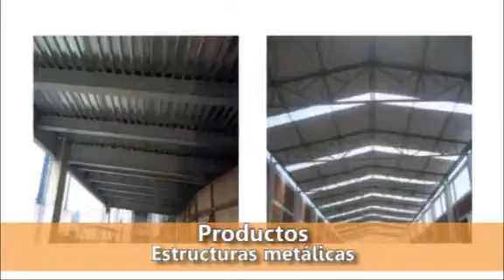METSUR S.A.C.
Servicio de pintado al horno y electrostático con excelente acabado y matices a exigencia del cliente.

Pintamos toda clase de perfiles, accesorios, piezas y productos metálicos como: tableros eléctricos, mobiliario clínico, estantería industrial, bandejas, racks, partes de automóviles, electrodomésticos, bicicletas y estructuras metálicas en general.

También brindamos servicio de corte, doblez y rolado de planchas Lac, Laf, galvanizadas, aluminio, cobre, bronce y acero inoxidable. Desde 0.05mm hasta 12mm x 3.00 mts. de largo.

Para estructuras como: canales (c-u), vigas, ángulos, omegas, acanalados, perfiles, estructuras metálicas, cerramientos, bandejas, rieles, canaletas y bandejas portacables, techos parabólicos, techos en alma llena, vigas ''H'', angares, escaleras metálicas, barandas, portones, puertas contraplacadas, muebles metálicos en acero comercial y acero inoxidable, etc.

Interpretamos y desarrollamos cálculos, planos y proyectos para su manufactura con apoyo de nuestro personal altamente calificado y la más avanzada tecnología en la industria del acero para los servicios de transformación en corte, doblez y el proceso de pintura electrostática.